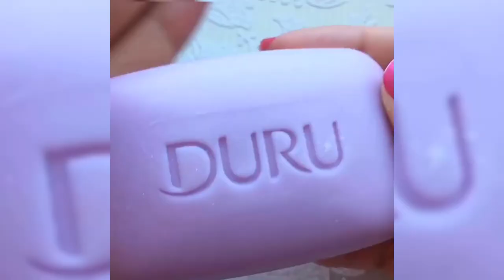Soap Carving ASMR - Relaxing Sounds | Satisfying ASMR Video ! P100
soap cubes
ASMR soap carving
soap asmr
Amazing ASMR